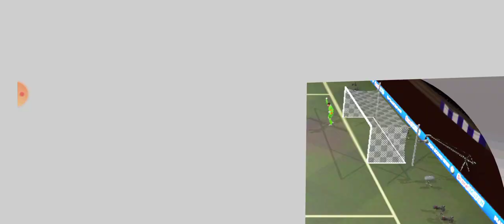Borussia Dortmund 3 Vs S Johnstone 0 Jugando DLS 2022 • Partido Completo 3 Goles de Tiro Libre Épic!